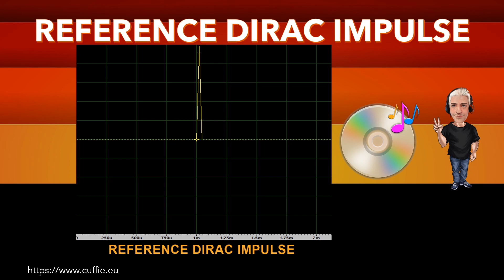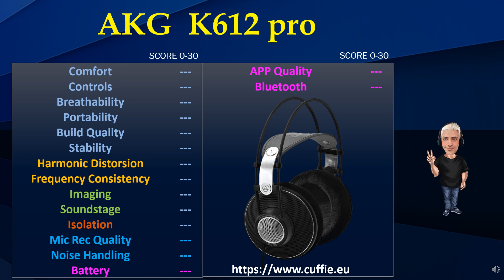AKG K612 pro - Sound Demo, Review, Recensione, обзор, Sound Test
AKG  K612 pro - Sound Demo, Review, Recensione, обзор, Sound Test, Measurements, Mixing.

00:00 INTRO
01:12 TEST FREQUENCY RESPONSE WITH PINK NOISE
03:11 TEST FREQUENCY RESPONSE WITH MUSIC
05:53 INTRO DIRAC IMPULSE
06:41 TEST DIRAC IMPULSE
07:53 TEST NUMERICAL EVALUATIONS